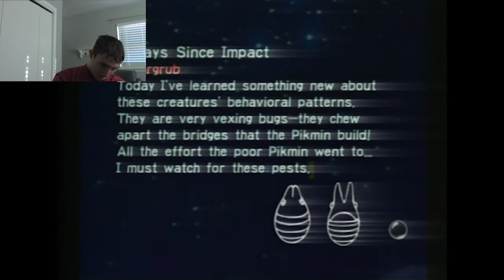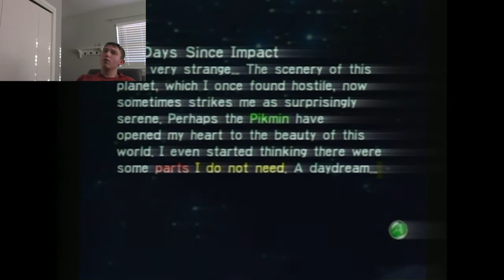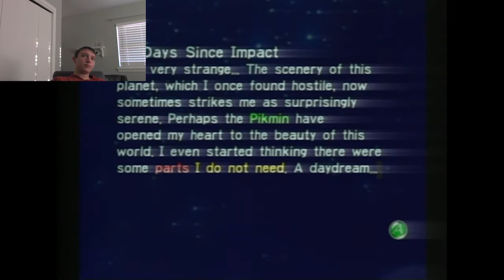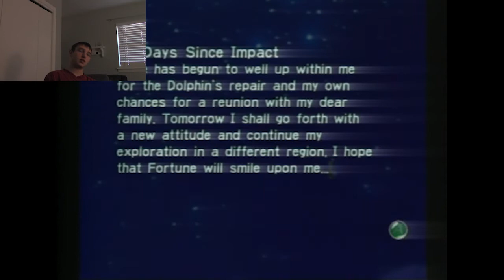Picking Men - #3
Today, the men picked burn to death.